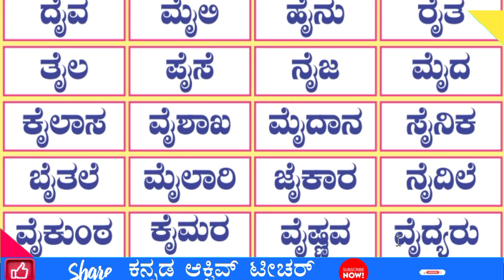ನಲಿ ಕಲಿ ಸಾಧನ ಪದಗಳು | Nali Kali Sadhan Padagalu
Kannada Words | Kannada Alphabets With Words | Kannada Words Charts | Kannada Words Learning, Reading & writing | Kannada 2, 3, 4 Letter Words